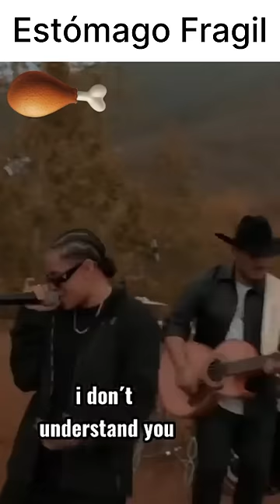Estómago Frágil - Yaritza y su esencia ft Grupo Frontera